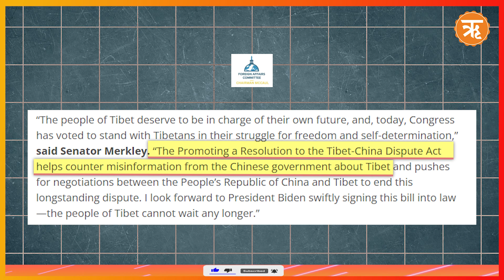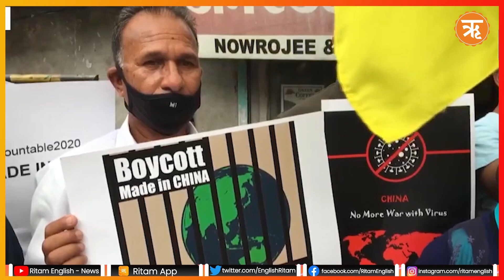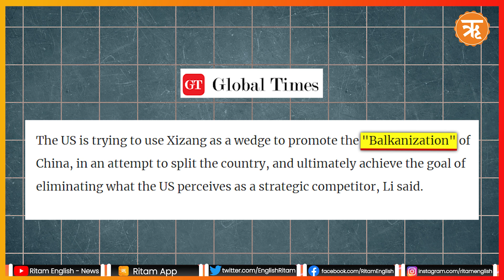Tibet-China Dispute: US Passes Bill to Challenge China’s Claims over Tibet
In a major effort to protect Tibet’s sovereignty from China, the United States on Wednesday passed a bill that would challenge Beijing's claims over Tibet and seek to facilitate dialogue between China and the Dalai Lama. The House of Representatives voted to pass the bill with a 391-26 majority and it's now on its way to President Joe Biden’s desk to be signed. However, reacting to the bill, China stated that the US is making an attempt to exploit the region, maintaining that Washington “does not truly care about “Xizang”.